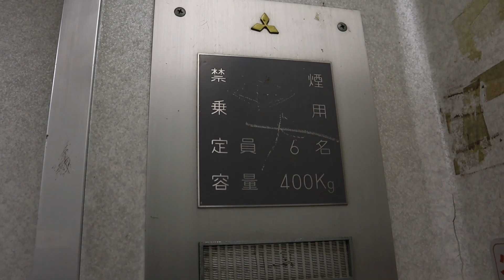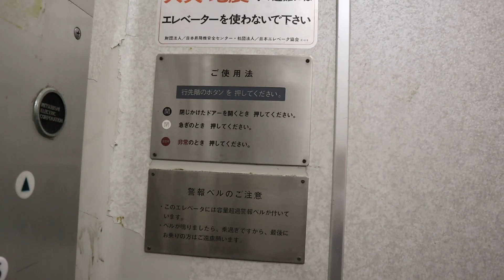【非常呼ボタンの表記】激レア！三菱製の古いエレベーター【文字非も！】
「非常呼」ボタンの表記が残る三菱製の古いエレベーターです。
機種は初期エレペットで、階床選択機が奏でる木魚サウンドもしっかり聞こえてきます。
非常呼ボタン周りの表記が残っている個体は意外と少なく、数か所でしか残っていないと思います。(都内だと一か所？)
1階には1975年頃の文字だけ非常口も設置されています。当時物で無いのが惜しい…